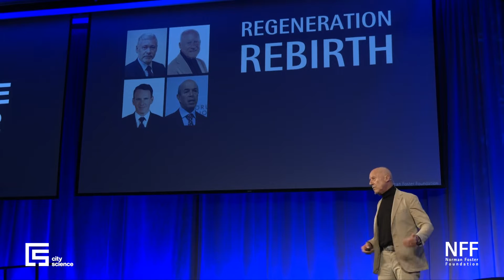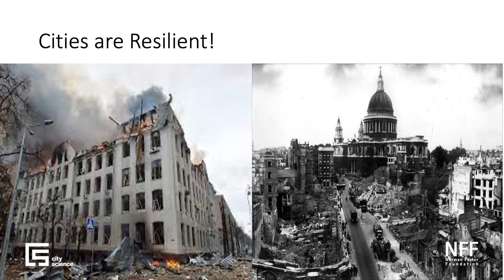Kharkiv Masterplan - MIT City Science Summit | Norman Foster Foundation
The team at the Norman Foster Foundation in Madrid has been working together with an advisory board since April 2022 on a masterplan for Kharkiv, following a request from the Kharkiv Mayor to Lord Foster through the United Nations Economic Commission for Europe, in his role as Advocate of the Forum of Mayors.

This work, done on a pro-bono basis, has been developed through a bottom-up approach with more than 16,000 replies to Kharkiv´s citizens questionnaires and over 100 meetings between local and international stakeholders. This exhaustive work has led to the definition of the masterplan approach, which will be developed through five pilot projects: heritage, rivers, industry, housing, and the science neighbourhood.

The NFF team, led by Norman Foster, presented the Science Neighbourhood pilot project at the MIT City Science Summit in Boston last October. The project, which will be developed in collaboration with the MIT City Science Lab team, will become a local and international talent magnet that will position Kharkiv in the frontline of innovation, technology and urbanism.